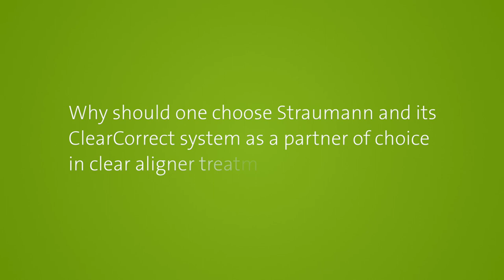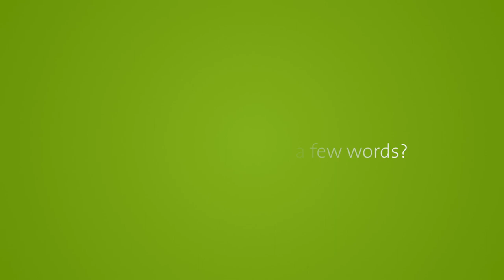Straumann Live @IDS2019: Interview with Sam Daher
Video interview with Sam Daher: Clear aligner therapy as the treatment of choice for adults, Straumann's aligner brand ClearCorrect and the benefits of DenToGo, one of the world’s first mobile orthodontics monitoring solutions.